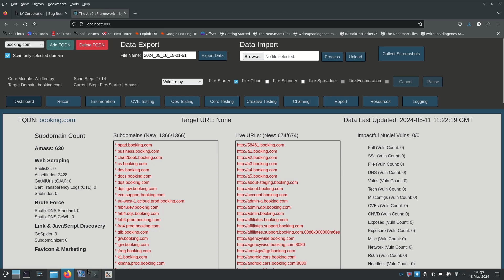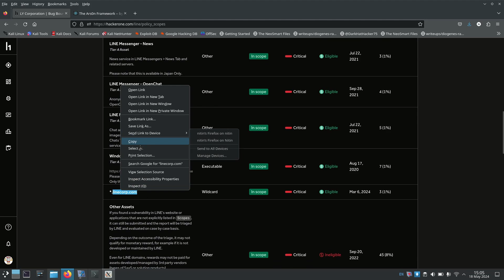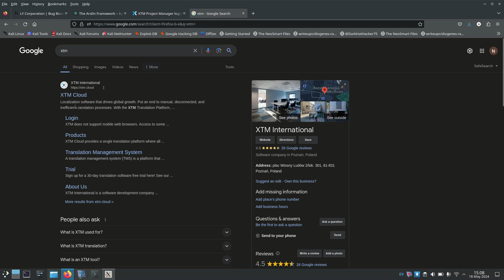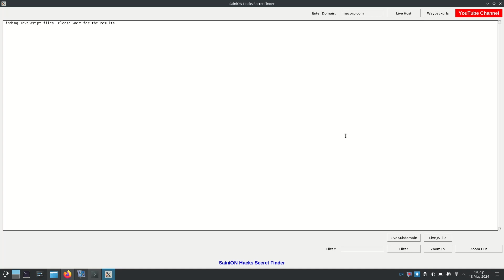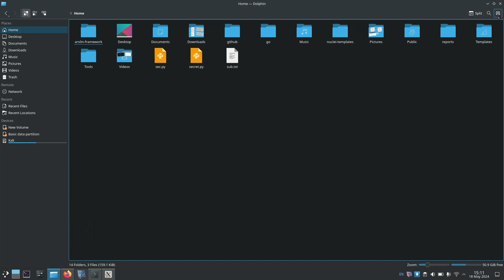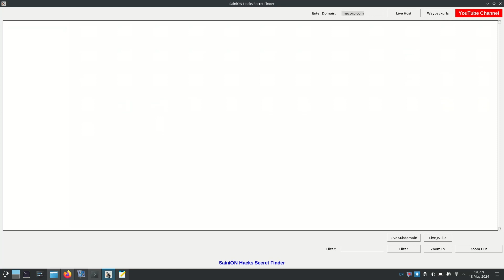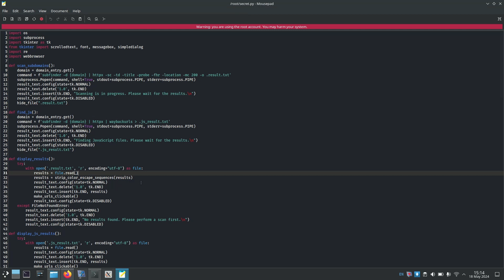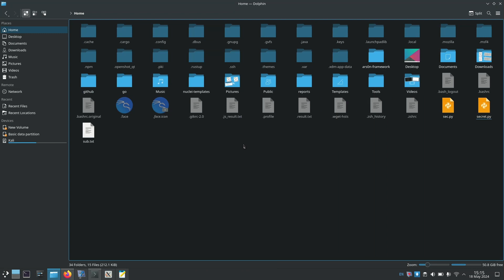अपने खुद के Bug bounty tools कैसे बनाएं | OWASP Top 10 | Bug Bounty Hunting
3.)

tryhackme owasp top 10 broken authentication
bug bounty hunting methodology
bug bounty hunting full course in hindi
bug bounty hunting full course
bug bounty hunting live
bug bounty hunting tamil
bug bounty hunting with burp suite
bug bounty hunting roadmap
bug bounty hunting beginner
bug bounty hunting malayalam
bug bounty hunting full course in telugu
bug bounty hunting step by step
bug bounty hunting 2023
bug bounty hunting kya hai
hacking कैसे करते हैं
hacking वीडियो
hacking prank
hacking app
hacking websites
hacking tools
hacking course
hacking app game
hacking tricks
hacking app download
hacking videos
hacking websites fake
hacking device
hacking devices
hacking video game
hacking course